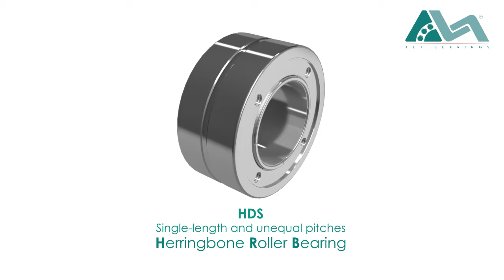ALT Bearings - HDS - Herringbone Roller Bearing Differentiated Short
This video presents how the Herringbone Roller Bearing HDS works. Rollers are designed with Short Differentiated threads (unequal pitches for right and left threads). This type could easily be installed as a drop-in replacement for any pair or regular angular contact ball bearings 72xx series. This version is optimized for uneven loading conditions (push/pull)